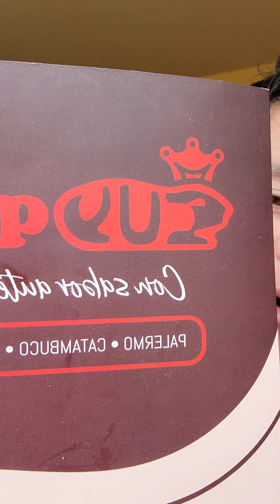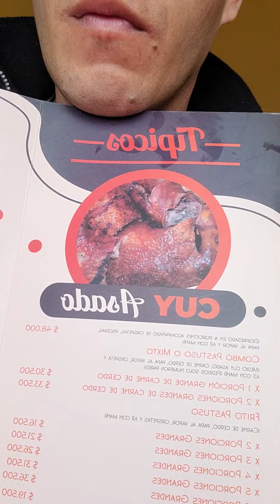En Colombia - Pasto City "La Revancha del Cuy jajaja" Probando la Entrada 🇨🇴🇨🇴🇨🇴😎🐹